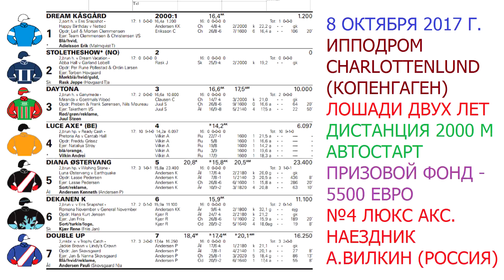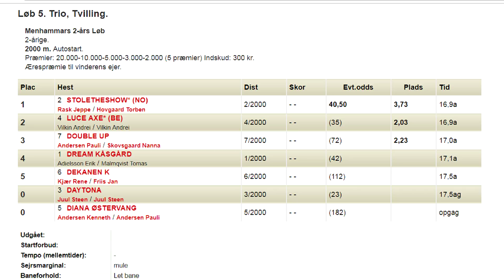08.10.17. Копенгаген. Люкс Акс (А.Вилкин)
8 октября 2017 г. кобыла Люкс Акс российского коневладельца Н.В.Строй выступила на ипподроме CHARLOTTENLUND в Копенгагене.